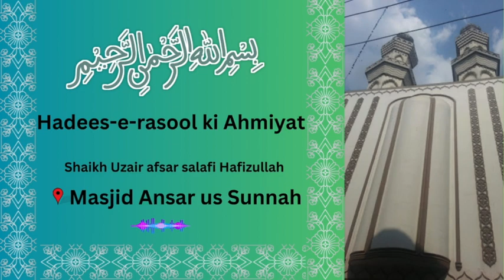Hadees e rasool ki Ahmiyat | Shaikh Uzair afsar salafi Hafizullah | Masjid Ansar us Sunnah